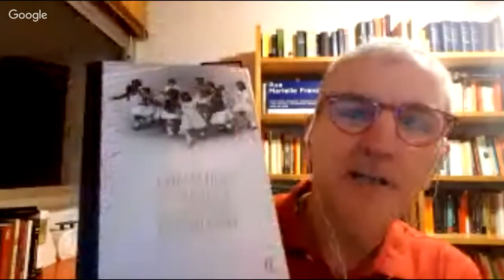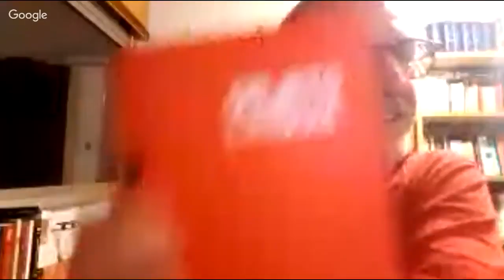'Derrota de hoje tem cara de vitória de amanhã'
Gustavo Conde entrevista Marcos Bagno